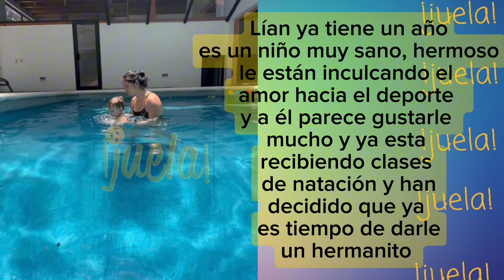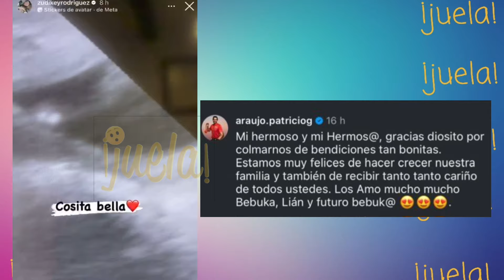La familia crece!! anuncia su 3°embarazo ZUDIKEY RODRIGUEZ Y PATO ARAUJO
Canal totalmente Familiar contenido sano y entretenido para todo público

Comunidad de fans que apoya a los famosos

Este Canal no es oficial del artista